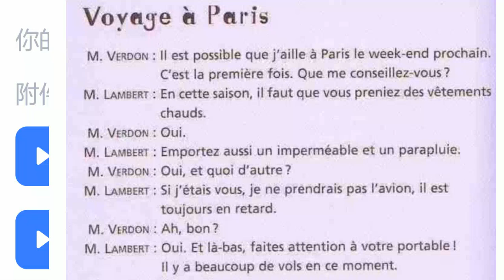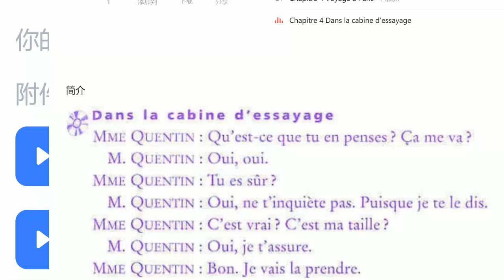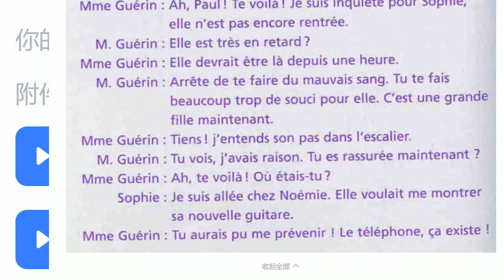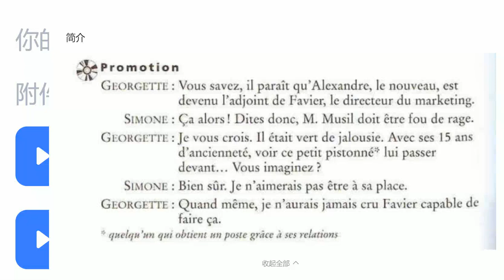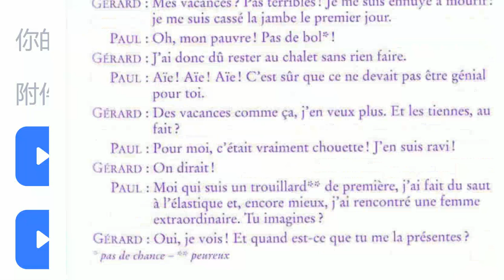FRENCH DAILY USE 法语日常对话 2